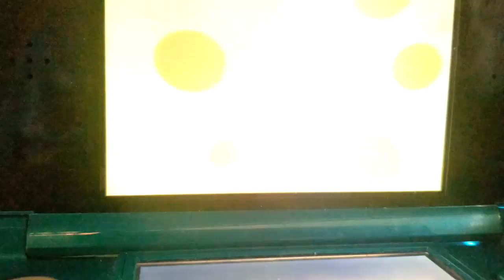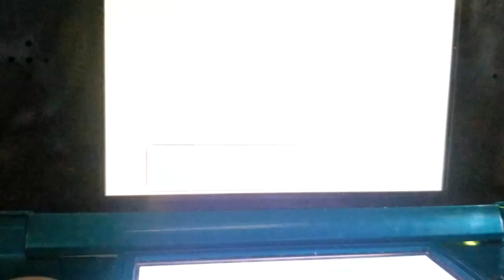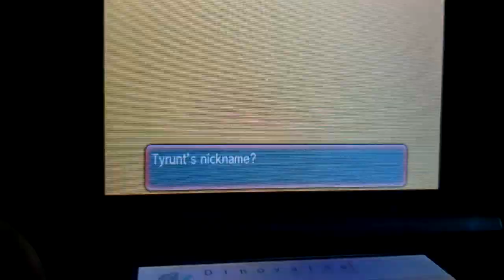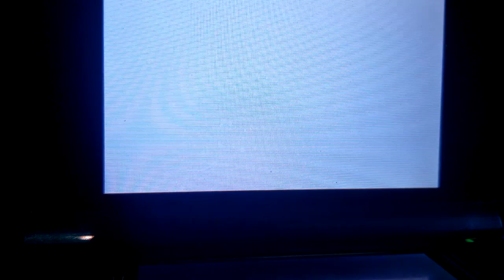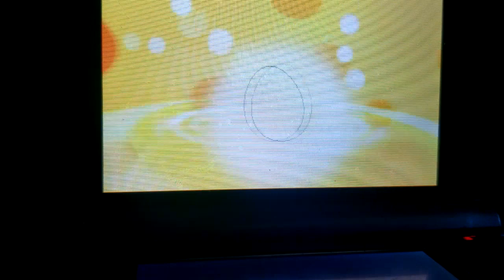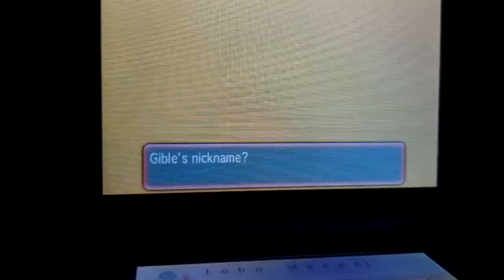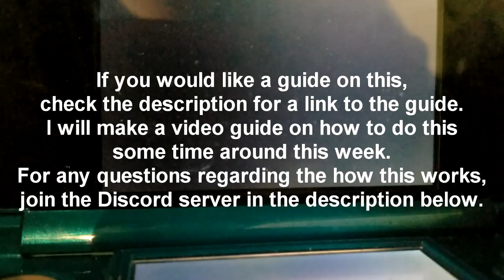Hatching brute forced Shiny Pokémon in Omega Ruby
hi

bye